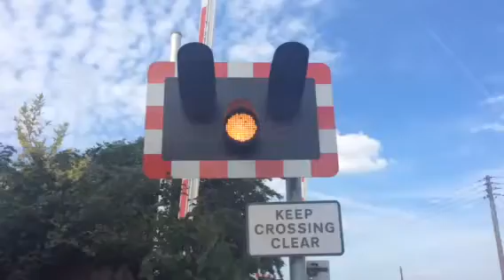Scopwick level crossing (lincs) Monday 29.6.15